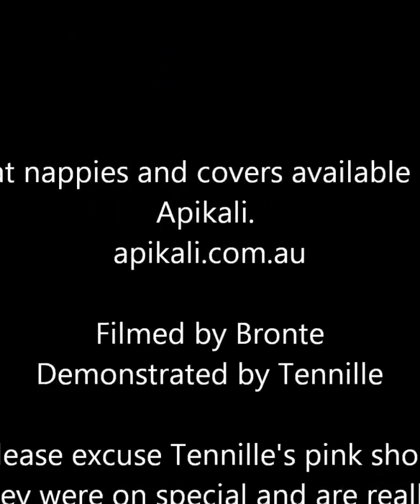Pad Fold for Non-Folders using Flat Nappies at Apikali